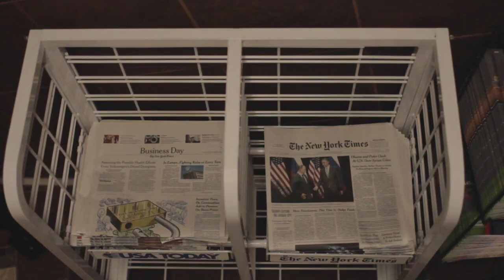What Makes a Luther Experience?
There are many things that make up a Luther experience but the most important component is you! Come see for yourself what we are all about.

Video by Kyle Livingood '19
Narration by: Erik Mueterthies '18